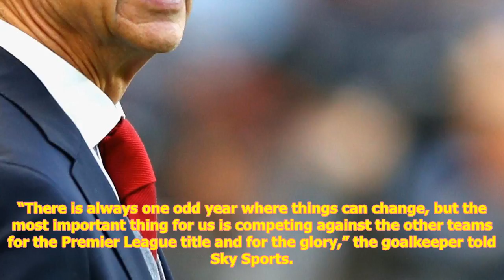Arsène wenger says he is tempted by chance to manage at a world cup